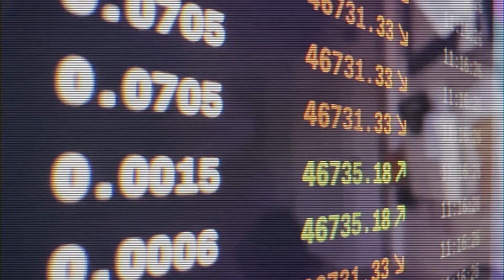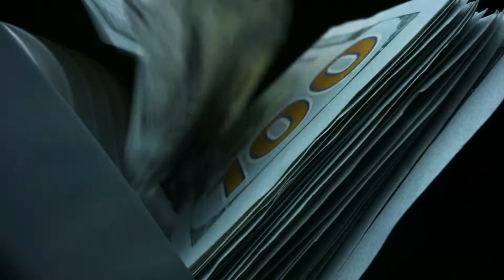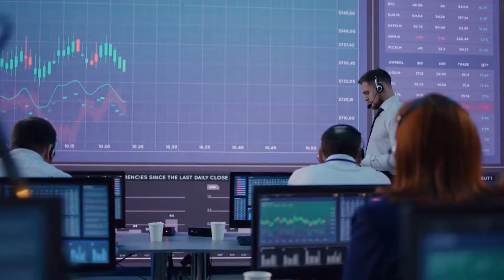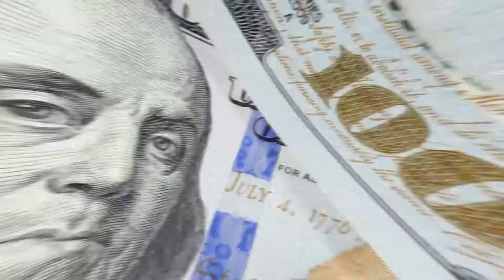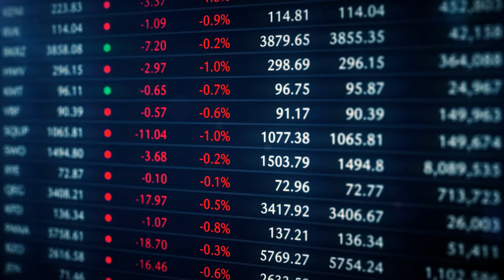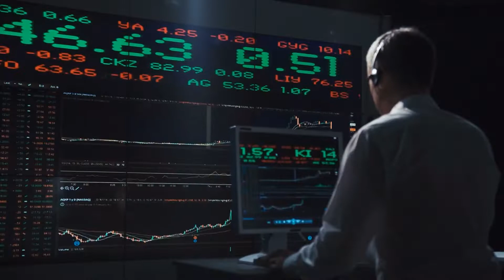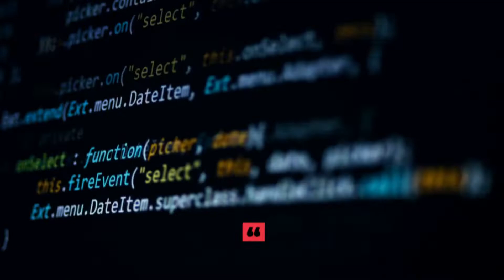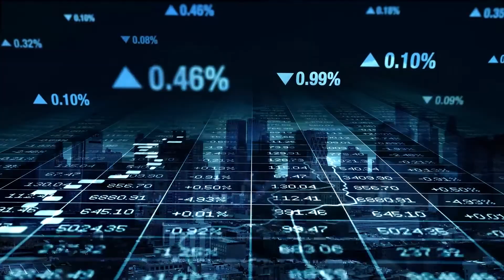U.S. Inflation Will Affect the World: Here's How!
Somewhere in the previous century, the Bank for International Settlements and most central banks in the world thought that it was a good idea to set the annual inflation target at 2%. They said that it would provide stability and trust. We know that that is not what happens in reality. Even though most of us are not bankers.

All Videoes of Big Brain Money! Perfect for binge watching!